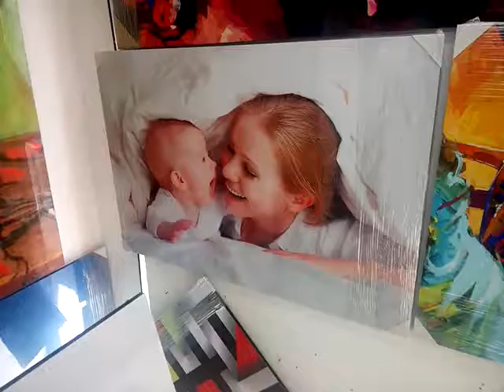Fotos Personales Cuadros Brillo Acrilico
Cuadros con acabado en brillo acrilico - pidelos en thebestposters.com.co - envios a todo colombia